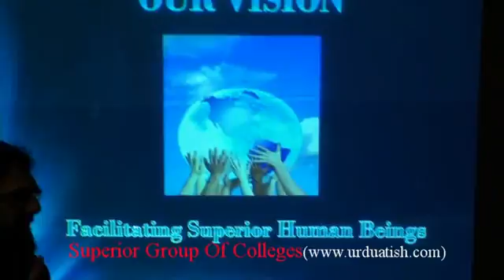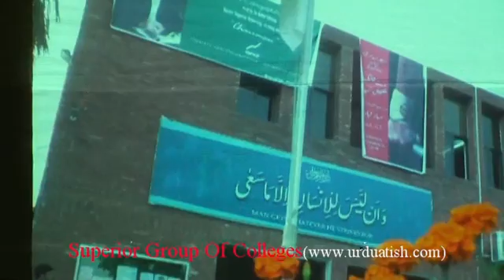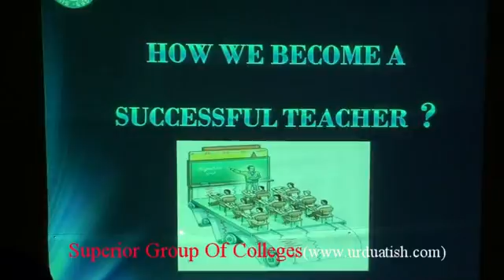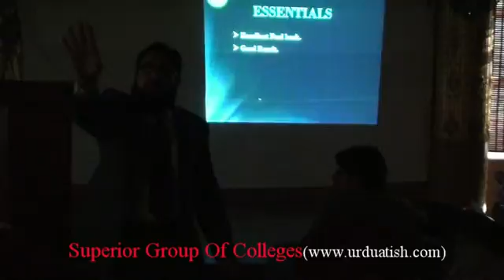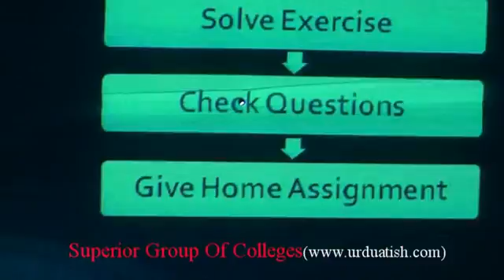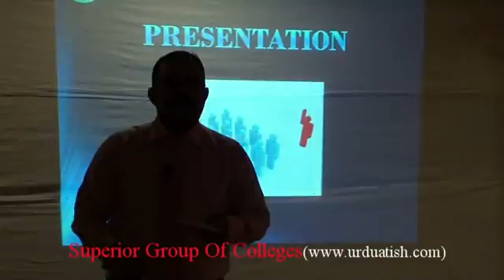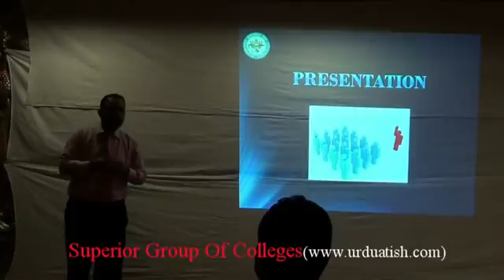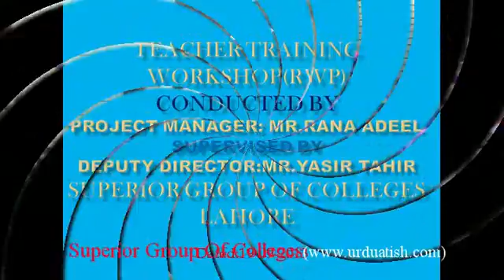Teachers Training Workshop Superior Group Of Colleges RWP2013 Jehlm,Kharian $ Rawalpindi Campaswww u